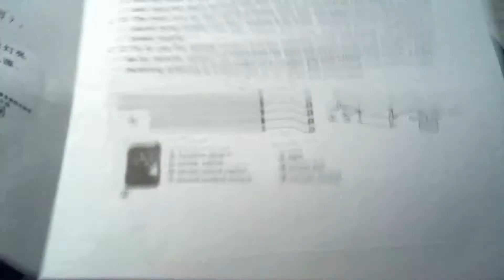Подсветка -LED днища автомобиля из Китая. Тест режимов на столе.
Проверка работоспособности светодиодной подсветки.